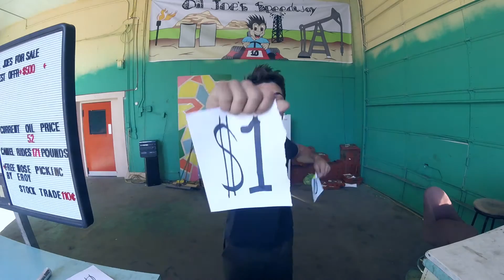Close out sale at oil joes speedway.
Oil joes speedway is doing a half off sale from now until closing.
on all go kart rides